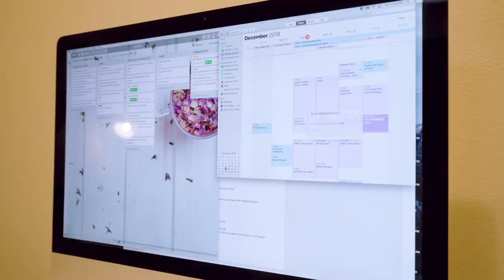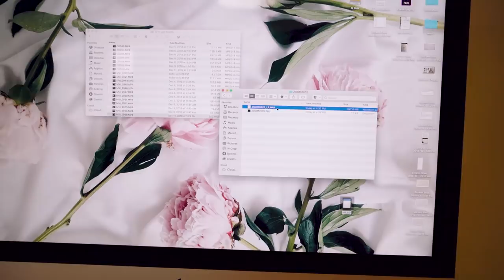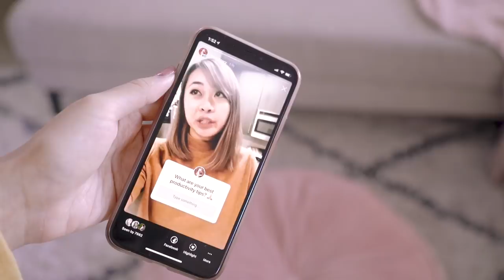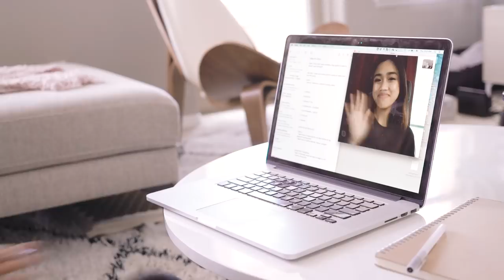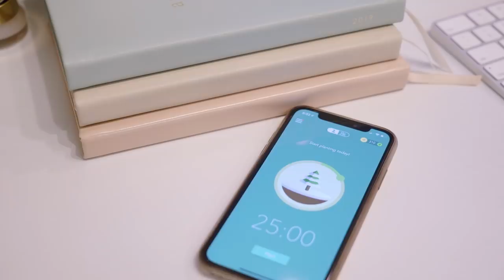Get Your Life Together: Work & Productivity Challenge ⏰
Trying to be productive this week and incorporate productivity hacks and better time management into my routine!

If you're just joining in, the GYLTChallenge is series where I'm getting my life together in a different area each week!

◇ week 8: relationships

Edited by Loryn Teranishi | @yoloryn